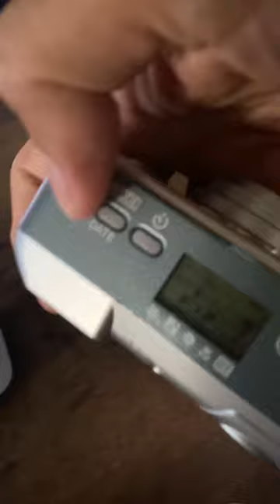Canon Autoboy 150 N Demo